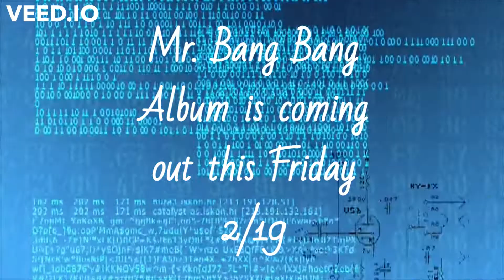ALBUM PROMO- MR. BANG BANG-COMING OUTTHIS FRIDAY 2/19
HLR JAYSTEE MOORE / FR3DROQ